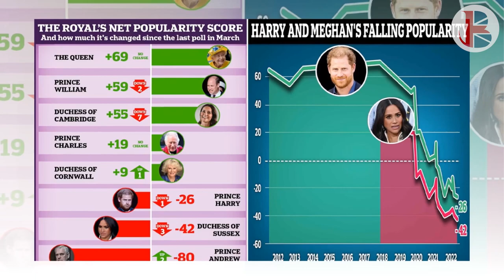US FINALLY FED UP HM! Americans No Longer Want Them To MAKE UP Over Royals Rifts, DOOMSDAY COMES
MEGHAN Markle and Prince Harry would have missed a trick by not using their recent UK return to "mend fences" and plant the "seeds" for "reconciliation", a US royal fan and journalist has told the source.
The Duke and Duchess of Sussex returned for official engagements from their Montecito home for the first time in two years over the Platinum Jubilee weekend. They kept a wide berth from the cameras trained on the Royal Family throughout the weekend, staying out of sight for the first of the Jubilee events.
They were spotted watching the Trooping the Colour parade on Thursday, June 2, with other senior royals in the Major General's office at Horse Guards Parade.
But they did not join working royals on the Buckingham Palace balcony for the RAF flypast closing the parade, after the Palace announced participation would be limited to senior Firm members.
Their only high-profile appearance of the weekend came the following day, when Meghan and Harry climbed the steps at St Paul's Cathedral for a thanksgiving service.